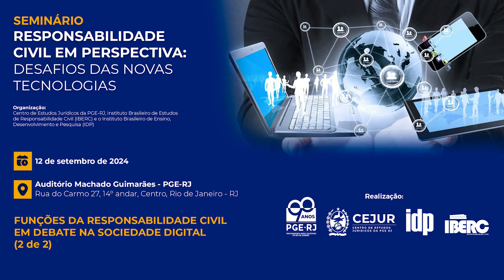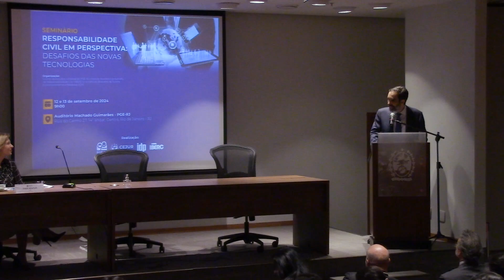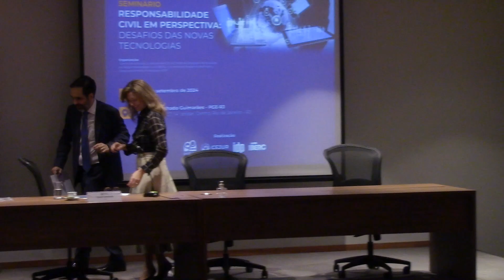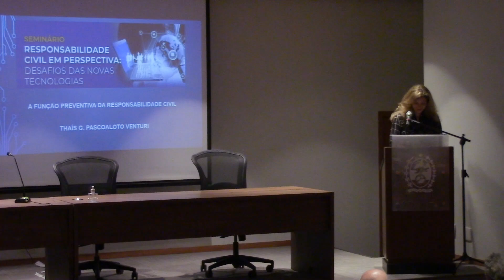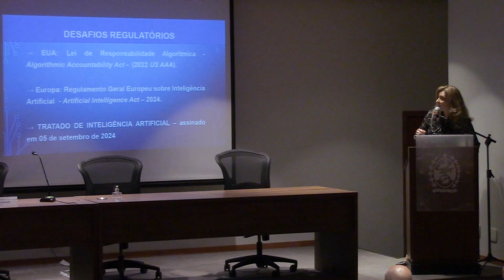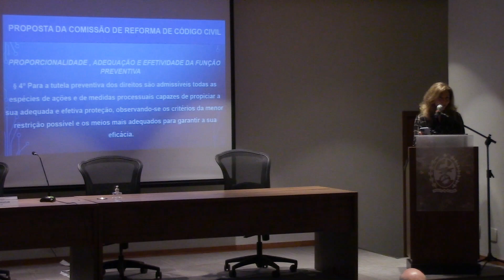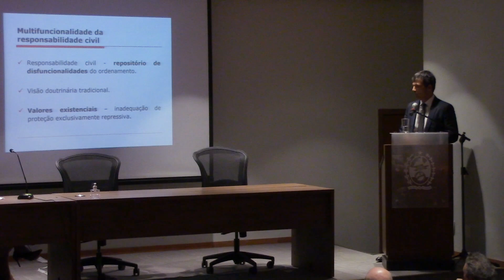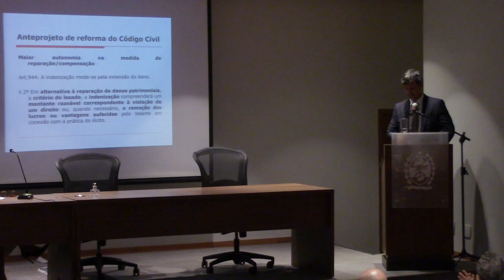Seminário Responsabilidade Civil em Perspectiva: Desafios das Novas Tecnologias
Painel:
Funções da Responsabilidade Civil em Debate na Sociedade Digital
(Continuação)

Moderadora:
Cristina Ferreira Tenorio Francesconi

Palestrantes:
Carlos Edison do Rêgo Monteiro Filho
Thaís Venturi
Rodrigo Távora

Local: Auditório Machado Guimarães
Rua do Carmo 27, 14º andar, Centro, Rio de Janeiro - RJ